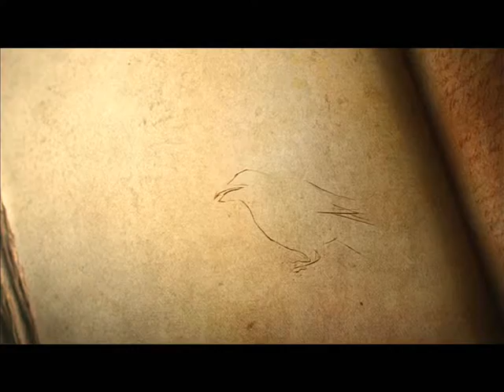Diablo III Startup Video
This is the Diablo III Start up Video